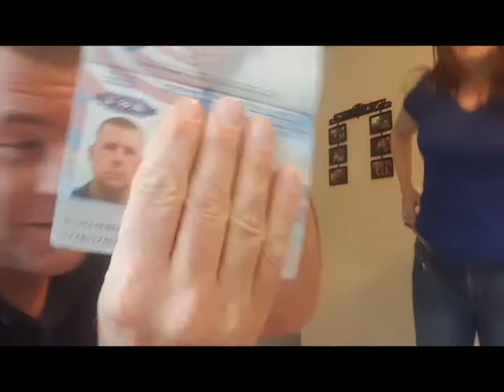Feb 12 2018 I got my passport!!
Awesome day, my passport showed up, work was smooth, and the hydroponics experiment is a success.